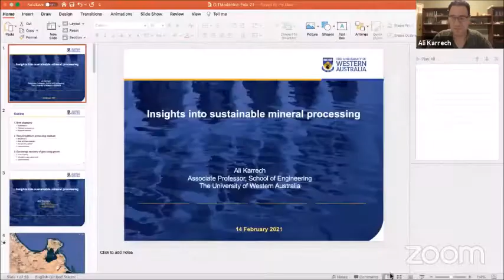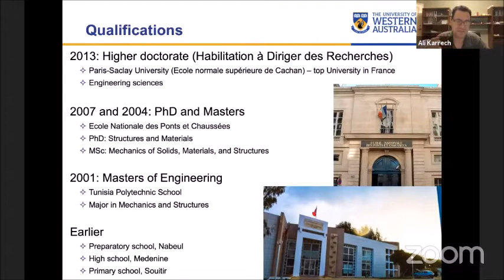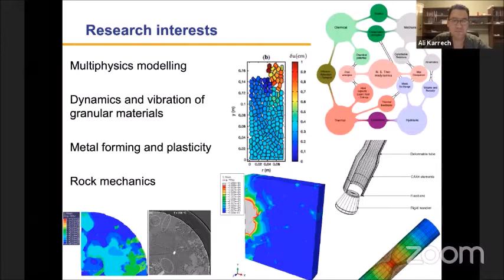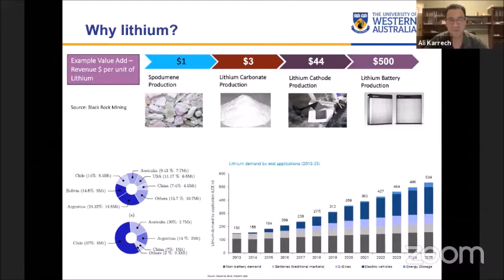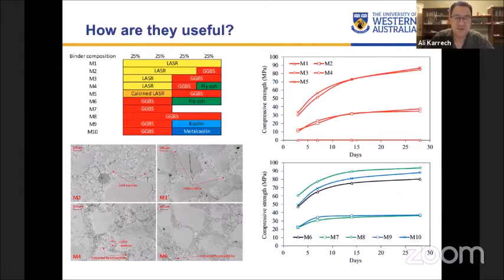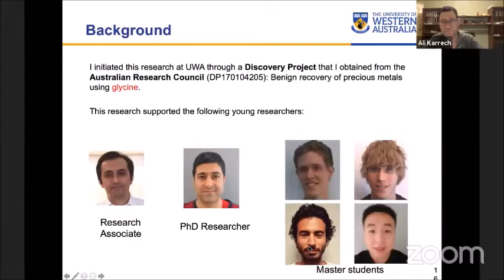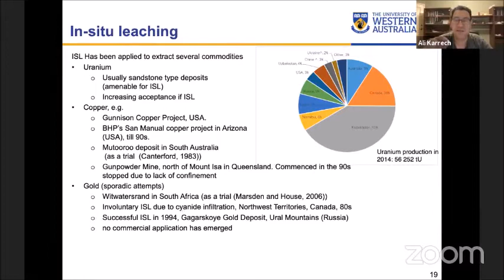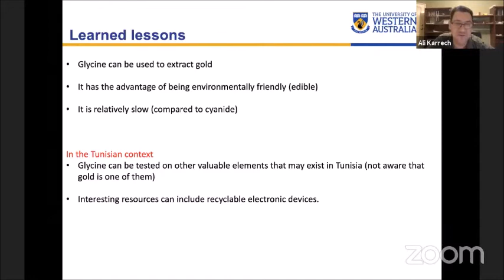webinar: Sustainable recovery of gold and up-cycling of lithium byproducts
13 /02/2021